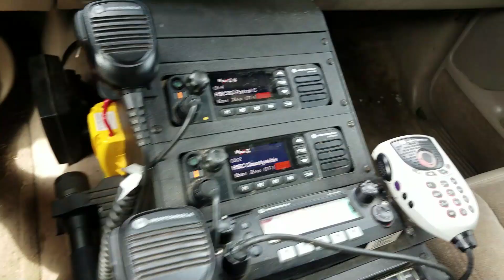Sloths, Monkeys, and Macaws in Honduras !!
In this episode we are at Daniel Johnson's Monkey and Sloth Hangout in Roatan, Honduras !!